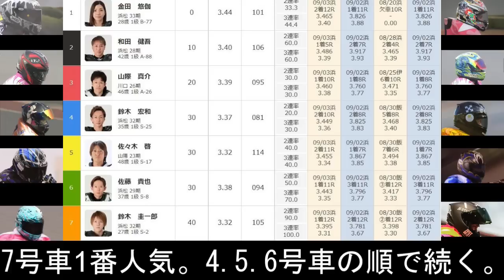9.4浜松オート【3日間開催最終日】優勝戦9R~12R動画 次期NO1鈴木圭一郎選手順当に優勝か！【しゅうちゃんオート】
3日間開催 最終日 優勝戦9R～12R動画

競馬ライブ毎週土曜日深夜！

競馬関連の最高のマンガと内容で爆笑します！

更新お休み中〜〜
extratv

＠xiuchanauto